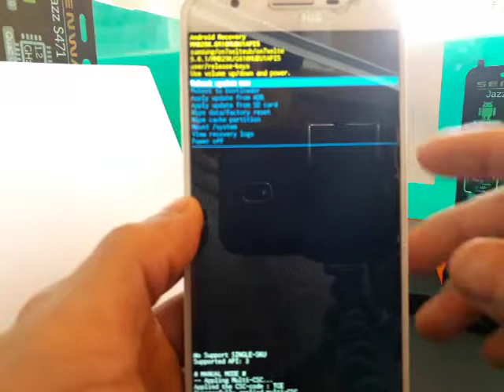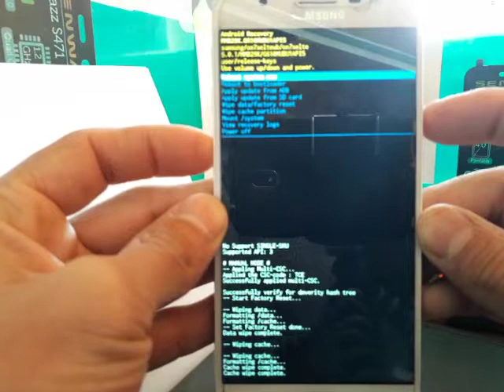FORMATEAR SAMSUNG GALAXY J7 PRIME SM-G610M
---CANALES DEDICADOS A LA SOLUCION DE PROBLEMATICAS QUE SE PRESENTAN EN CELULARES Y COMPUTADORAS.---

                                  TUTOS JEJO

Y SI LE PIDE CUENTA GOOGLE DESPUÉS DEL FORMATO, AQUI LA QUITAN.